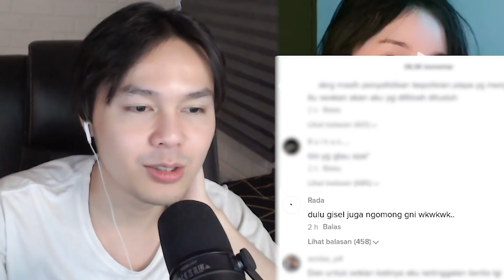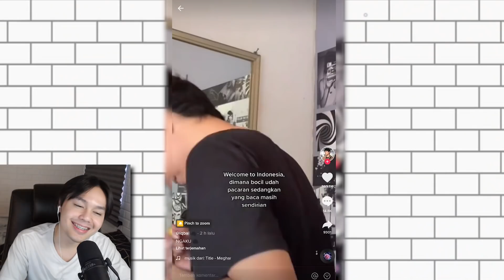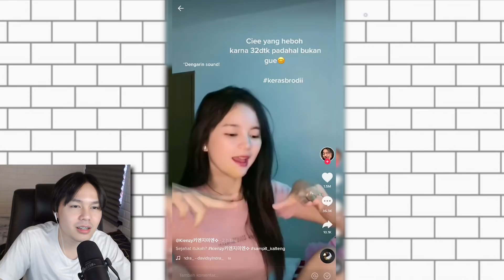SCANDAL VIRAL 32 DETIK